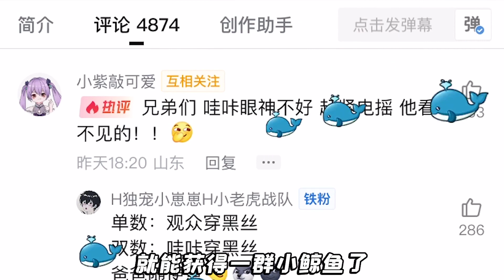我捏你猜：捏出粉色薔薇？擁有黃金切爾西，和藍色妖姬真般配！